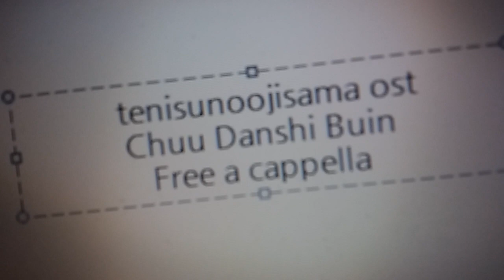テニスの王子様 OST - Chuu Danshi Buin Free a cappella フリーアカペラ